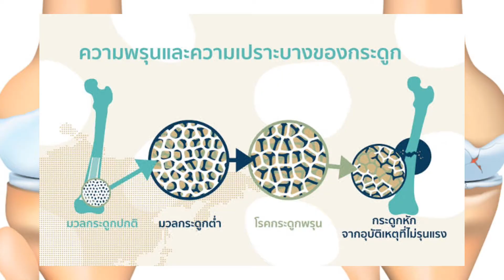อาหารเสริมสำหรับผู้สูงอายุ | ซื้ออาหารเสริมให้พ่อแม่ตัวไหนดี? | วิตามิน | อาหารเสริม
ปล.1: อาหารเสริมหรือวิตามินไม่ใช่อาหารหลัก เราควรทานอาหาีหลักมห้ครบ หากคิดว่าขาดสารอาหารตัวไหนค่อยเริ่มทานอาการเสริมนะครับ

ปล.2 : ก่อนที่จะทานวิตามิน อาหารเสริม(ผลิตภัณฑ์เสริมอาหาร) ควรปรึกษาแพทย์หรือเภสัชก่อนเริ่มทานทุกครั้ง เพราะอาจตีกับยาที่ทานอยู่ได้